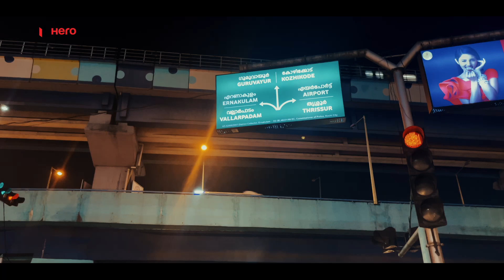Discover the incredible experience with Hero XOOM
XOOM into the fun of adventure, excitement and thrill as you embrace the power of  Industry and segment first features like Corner Bending lights, Bigger-wider tyres, and lightning-fast acceleration. Discover the incredible experience with Hero XOOM.